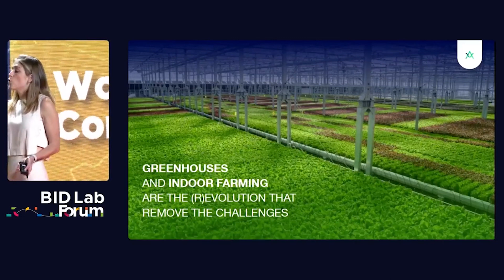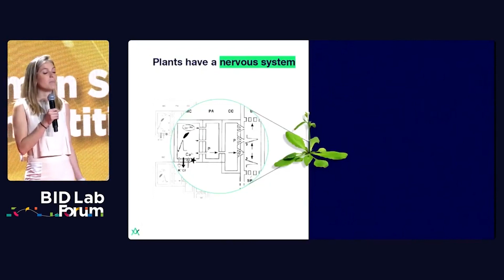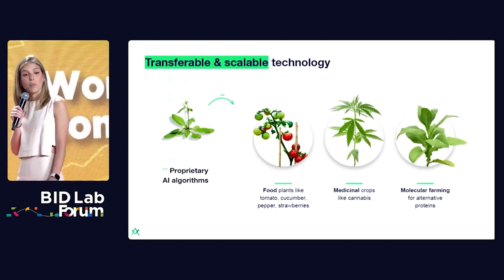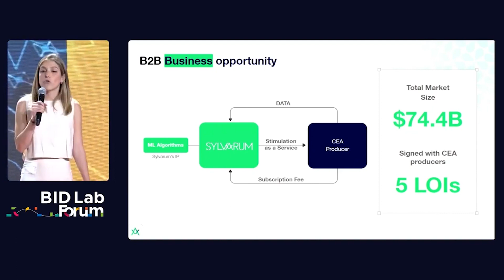WeXchange 2023: Women STEMpreneurs Competition presenta B2Gov SYLVARUM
Conoce a Sylvarum, la empresa argentina que está transformando la agricultura con tecnología de vanguardia. Su enfoque innovador de electroestimulación controla el metabolismo de las plantas, mejorando significativamente el rendimiento de los cultivos en ambientes controlados. Te invitamos a seguirnos y descubrir algunas de las soluciones más innovadoras lideradas por mujeres que están transformando nuestra región